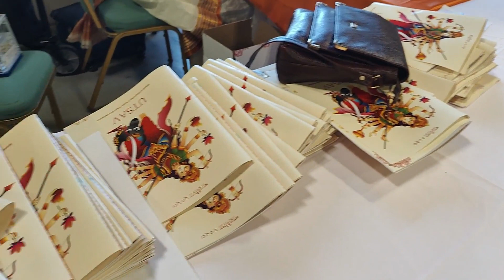Durga Puja in USA || अमेरिका में एक दिन में दुर्गा पूजा क्यों होती है? দুর্গাপূজা, Purdue Durga Puja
America mein durga puja kaise manaya jata hai. আমেরিকায় কেন একদিনে দুর্গাপূজা হয়?

Happy durga puja
Happy Ashtami puja
Happy Navmi puja
Happy Dussehra
Indian festival in USA
Purdue University
અમેરિકામાં એક જ દિવસમાં દુર્ગા પૂજા શા માટે ઉજવવામાં આવે છે?
સિંદુરા ઘેલા
সিঁদুর খেলা

Kushwaha's *Indian Family in USA*